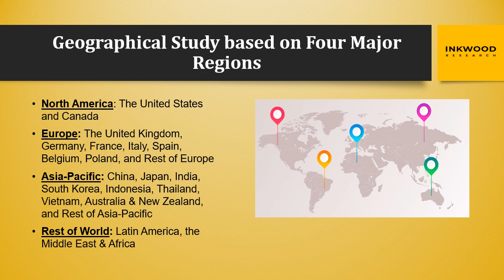Energy Retrofit System Market Research Analysis - 2032 | Inkwood Research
Energy retrofit systems entail services dedicated to enhancing the energy efficiency of existing buildings worldwide.

The global energy retrofit system market is expected to reach $xx million by 2032, growing at a CAGR of 6.65% during the forecast period, 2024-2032.

Check out our comprehensive summary and get a free report sample

About Us
We at Inkwood research provide you with not just consulting services but also with syndicated and customized research reports which help advance your business further.

Inkwood Research
169, Harrison Avenue
Boston, MA 02111